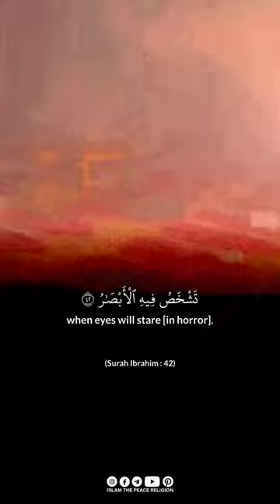And never think that Allah is unaware of what the wrongdoers do...Surah Ibrahim : 42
And never think that Allah is unaware of what the wrongdoers do.
Surah Ibrahim : 42 | Beautiful and Heart Soothing Qur'an Recitation